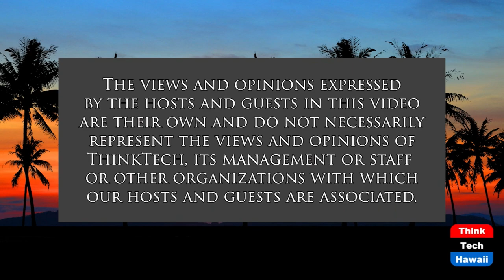Can we Afford to be Optimistic These Days (Community Matters)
If Not, What Should we be Worried About.  The host for this show is Jay Fidell.  The guest is Dan 'Fig' Leaf.

Our panel will discuss the things that we should be most fearful about in this fragmented and violent world and whether and to what extent we can afford to be optimistic given the threats to our government, our society, our country and the world order.